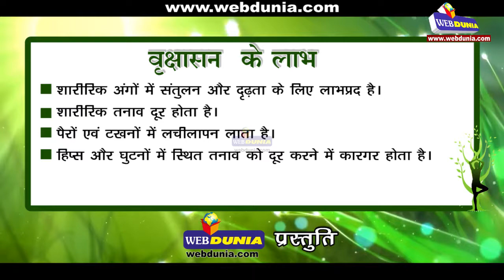वृक्षासन | Vrikshasana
संस्कृत शब्द वृक्ष को अंग्रेजी में ट्री कहते हैं। इसके पर्यायवाची शब्द है झाड़ और पेड़। वृक्षासन को करने से व्यक्ति की आकृति वृक्ष के समान नजर आती है
इसीलिए इसे वृक्षासन कहते हैं।